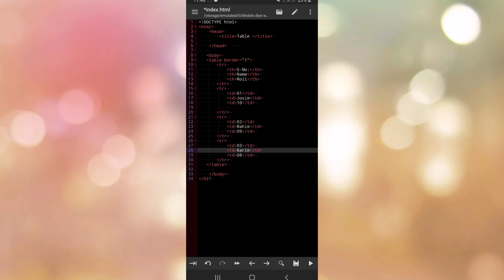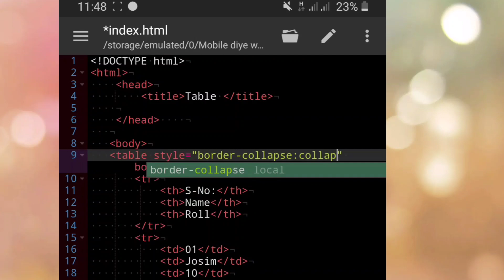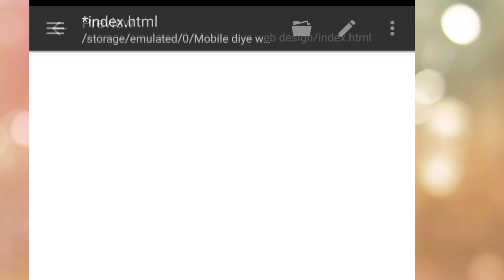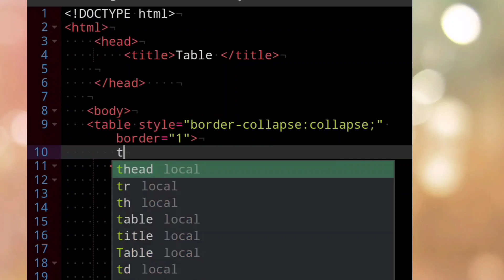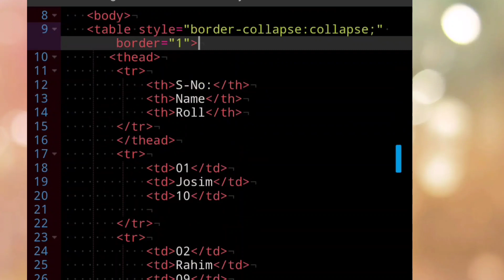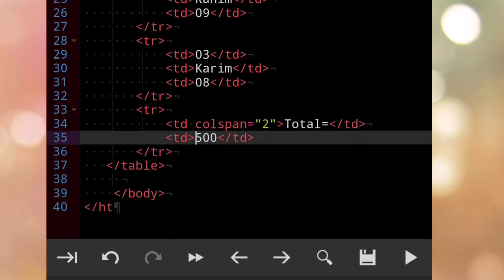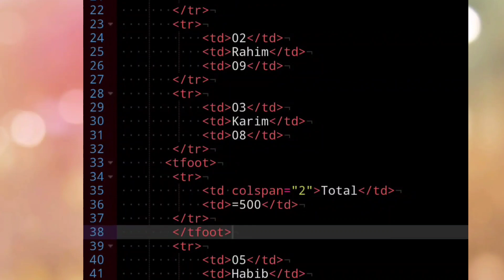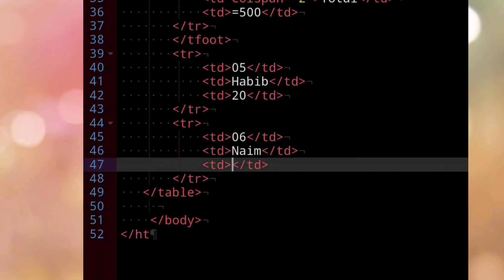মোবাইল দিয়ে ওয়েব ডিজাইন পর্ব ৯.২. Learn Web Design With mobile bangla tutorial